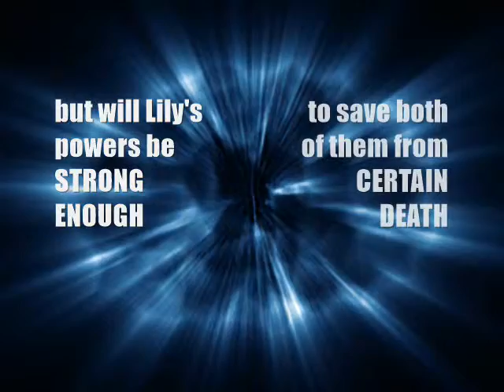Book Trailer: Sphinx Awakened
Held prisoner in an experimental mental facility, Lily is finally rescued one day by Hunter, a fearless Sphinx Warrior who soon loses himself mind, body, and inner Sphinx under the influence of her grace and beauty. But will Lily's incredible powers be strong enough to save both of them from certain death as they strive to retrieve the mystical Sixth Page, which has been hidden for centuries in order to further the battle against their dark Wraith enemy...?